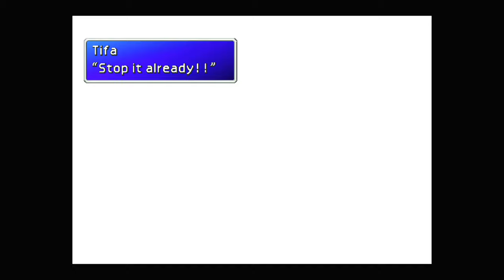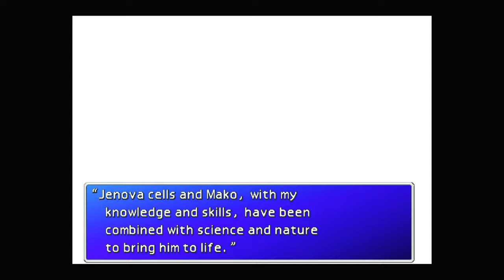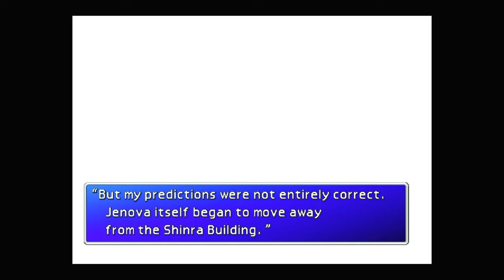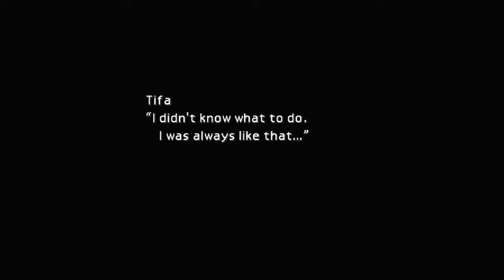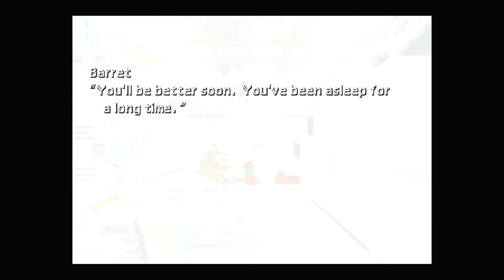FF VII [LV 99] Perfect Walkthrough Part 187 Weapons Awakening